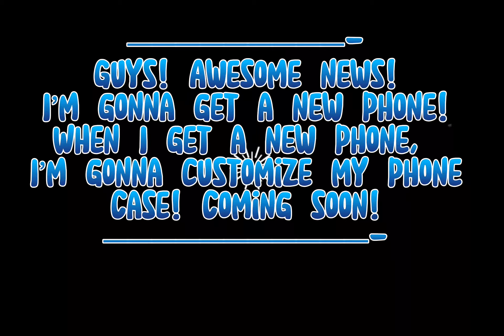Good news here! Coming soon!